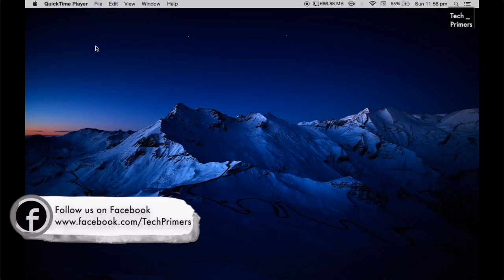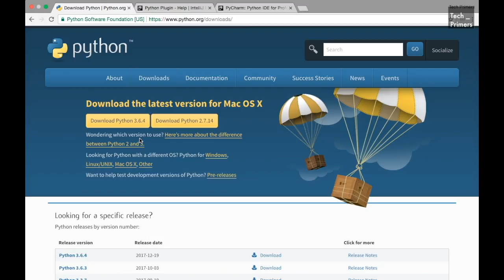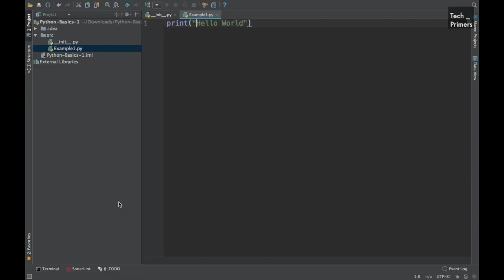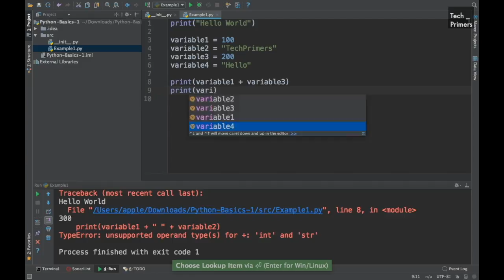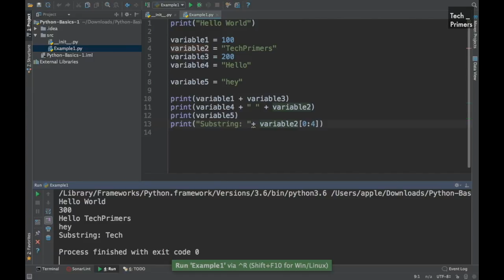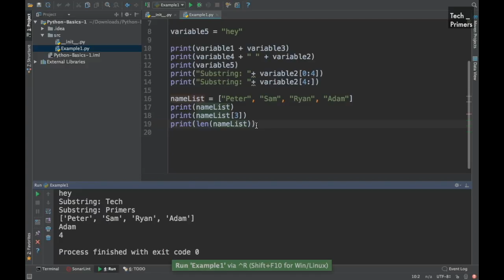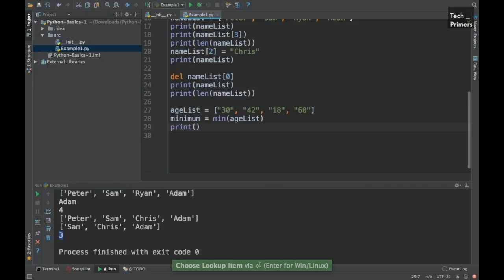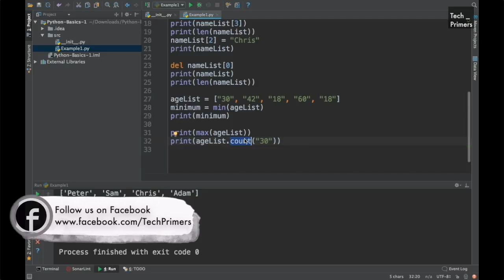Lets Learn Python | Installation, Variables, String Slicing, Lists and List Functions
This video covers Python basics:
1. Installation and Setup for Python
2. Variables
3. Strings and Slicing
4. Lists and List Functions

Joakim Karud
The Passion HiFi - What We Came To Do